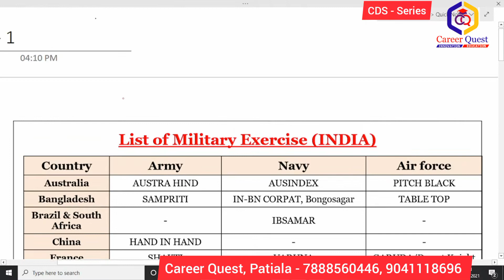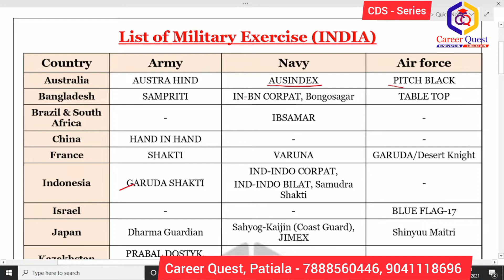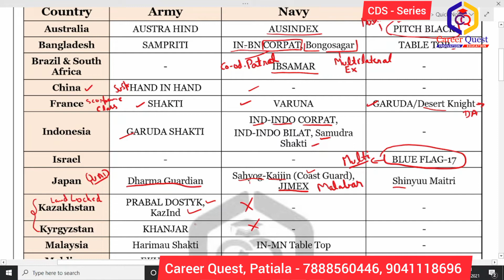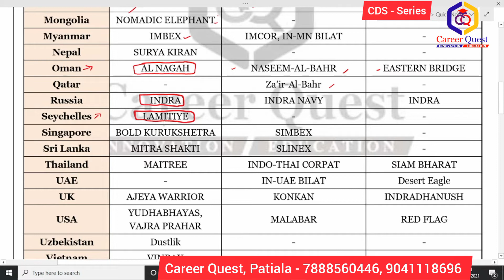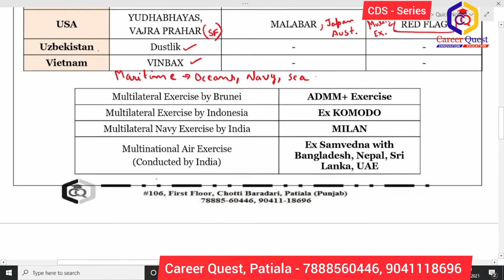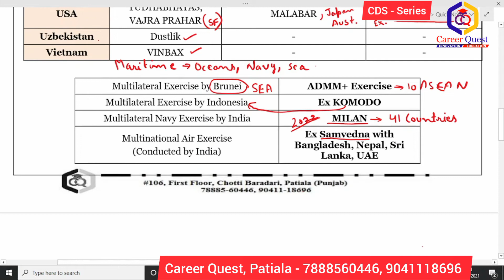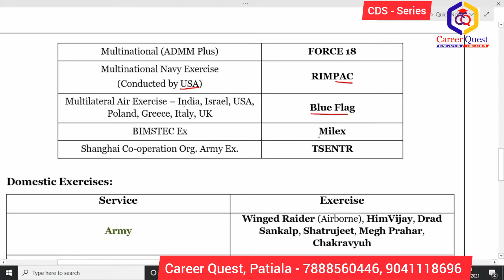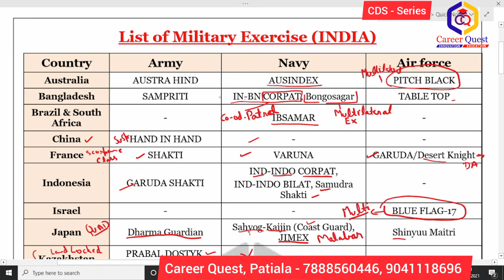Military Exercises of India - Bilateral, Trilateral, Quadrilateral and Multilateral.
In this video series we go through some important military affairs for the CDS Exam and SSB Interviews. Watch this space for more informative and important content for the exam.